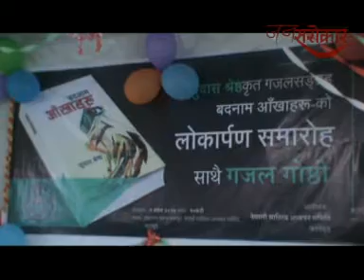JANSAROKAR Tv_Show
कालेबुङबाट दैनिक रूपमा प्रशारण हुने टीभी कार्यक्रम। सामाजिक, राजनीतिक अनि आर्थिक बिसङ्गतीको चपेटबाट निस्किएको मिडिया आवज 'जनसरोकार'